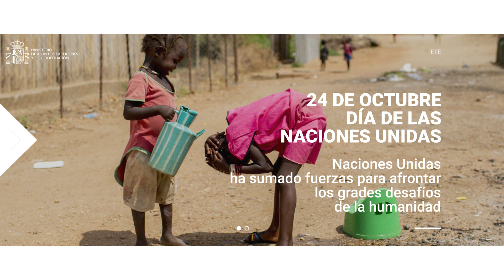24 de octubre, día de las Naciones Unidas